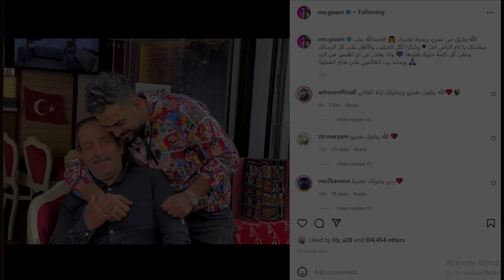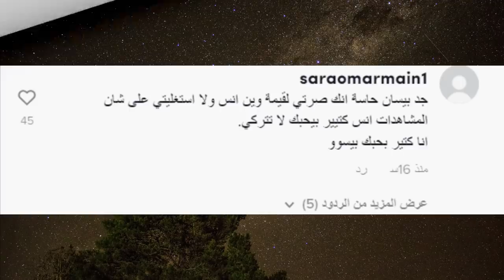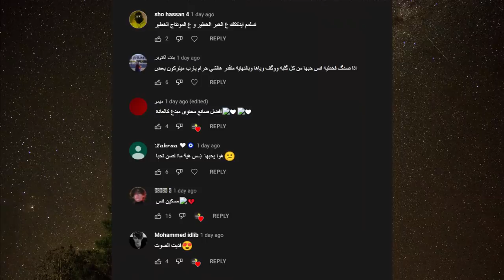بيسان تكفر وتسب الامام علي ونارين بيوتي تصاب بسرطان الجلد؟ وعملية ابو جواني وعودة يارا ونور وقمر مار